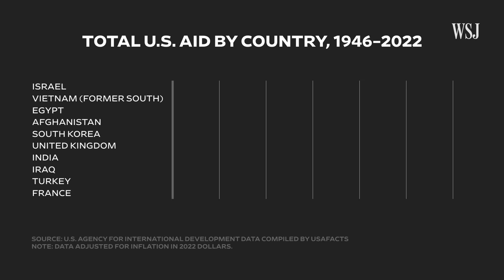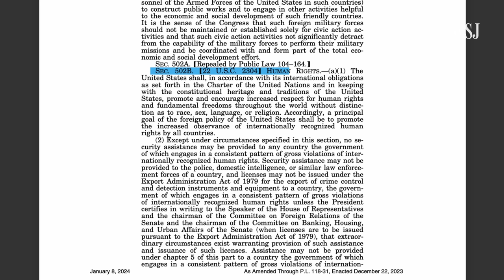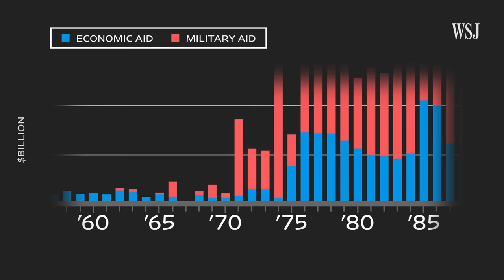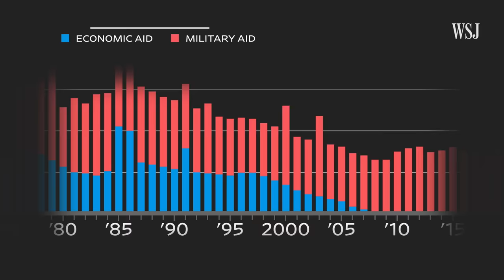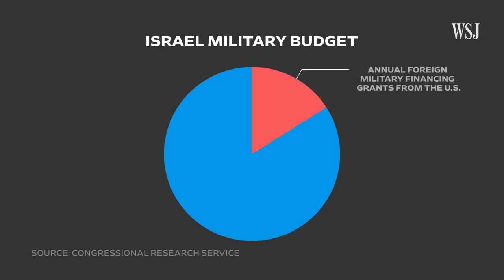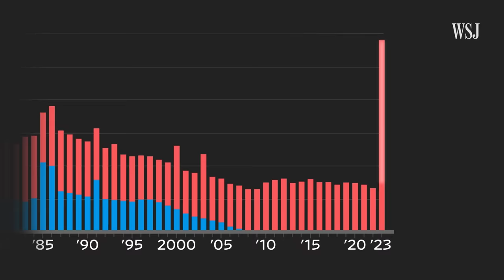Why Does the U.S. Support and Fund Israel So Much? | WSJ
Since WWII, the U.S. has provided more foreign aid to Israel than any other country, giving about $3.8 billion a year in economic and military aid. Given disagreement over the ongoing war with Hamas in Gaza, the future of this arrangement is now uncertain. Could vocal calls for pausing aid, mainly from the left wing of the Democratic Party like Sen Bernie Sanders, lead to a rejection of Biden’s security assistance package?

WSJ explores why Israel still receives so much aid from the U.S. and examines the current fight over conditional aid.

Chapters:
0:00 U.S. aid to Israel after Oct. 7
0:51 Current fight over conditional aid
2:32 Historical context
5:16 State of U.S. aid to Israel today